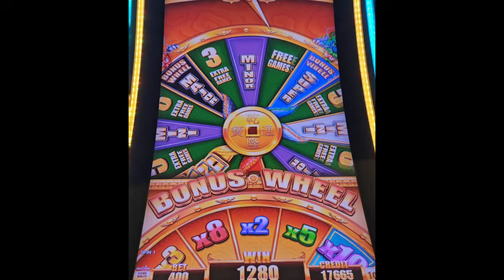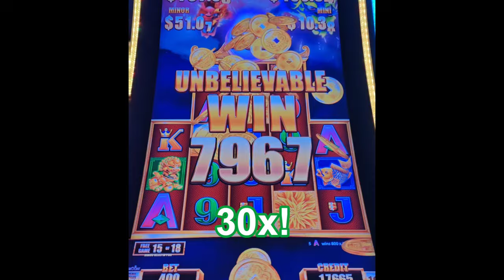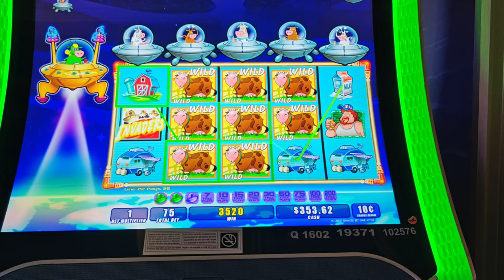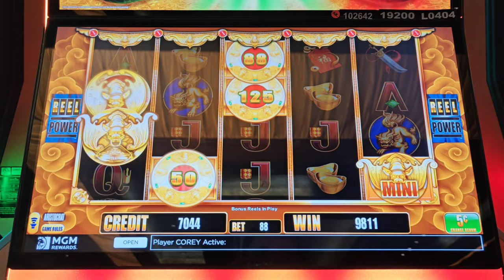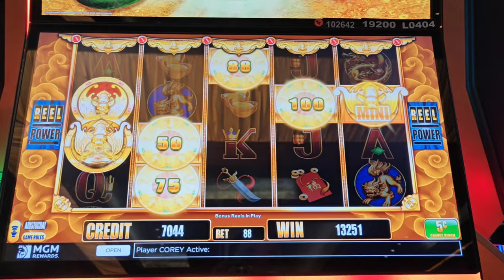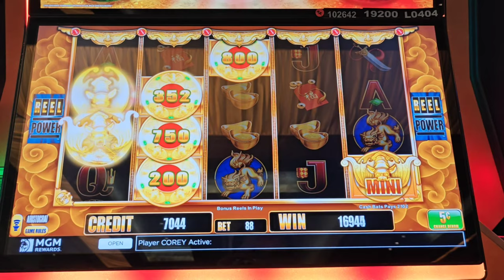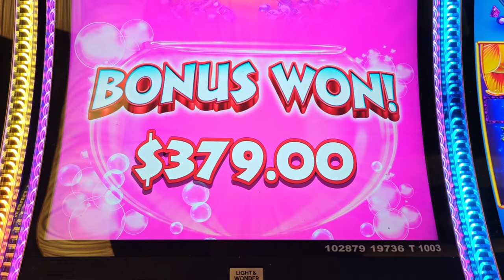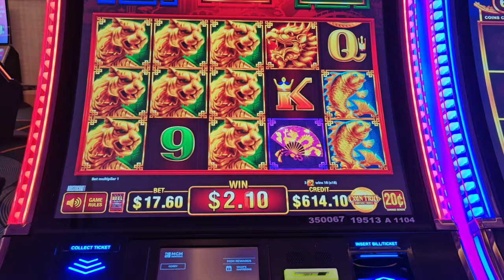The Best Line Hit Possible on Coin Trio = Awesome Jackpot!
The start of Memorial Day weekend in AC!  Featuring the ultimate line hit on high limit Coin Trio and my best bonus ever on Big Fu Cash Bats!  Also featuring 5 Dragons Grand, Invaders Attack from the Planet Moolah, Epic Fortunes, and Goldfish Feeding Time Deluxe.  @Theborgata